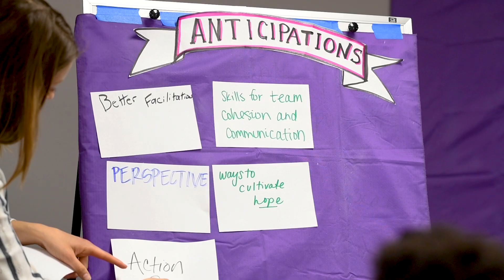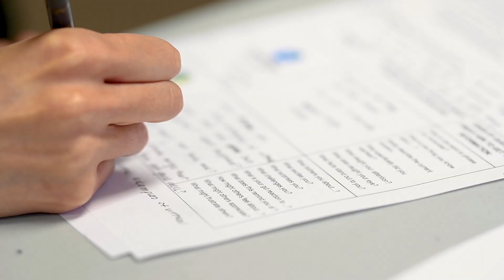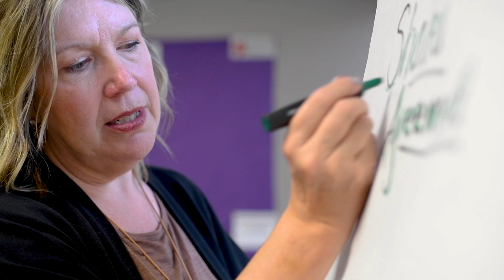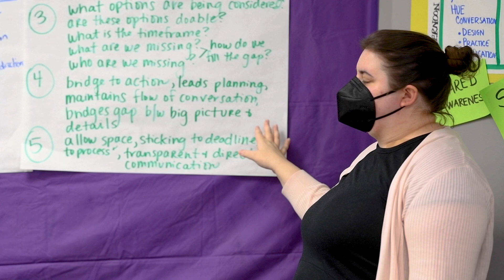Hue Conversations- Recognizing and understanding we all think differently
HUE™ Conversations is a one-day workshop that teaches participants a way to engage all thinking styles. Although we all have the ability to think in many ways, most of us find it easiest and most comfortable to approach situations from our own perspective.

Challenge your own thought process and develop a greater awareness of the way others think. Learn how to implement our DEVCA framework for inclusive conversations that encourage participation from every group member and naturally move the collective from inquiry to informed action.